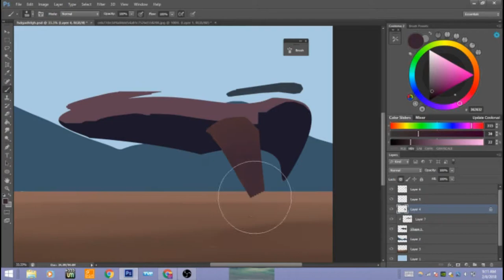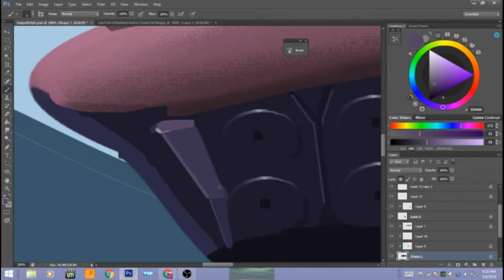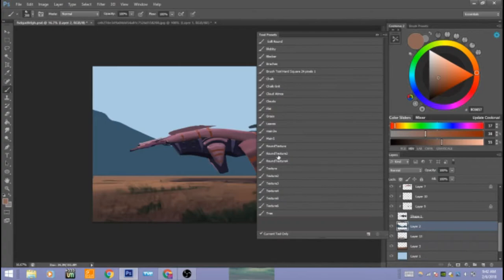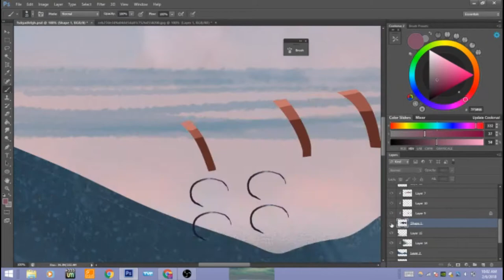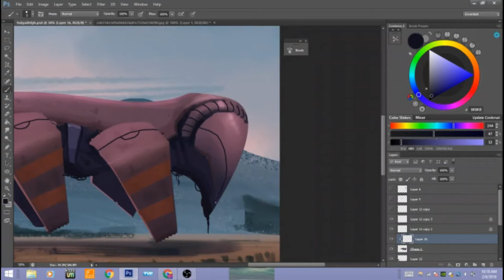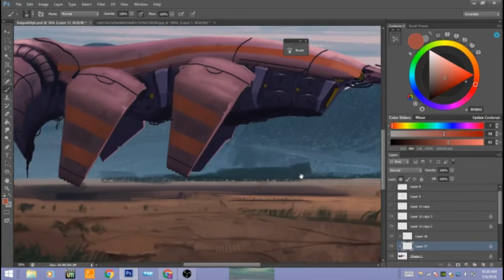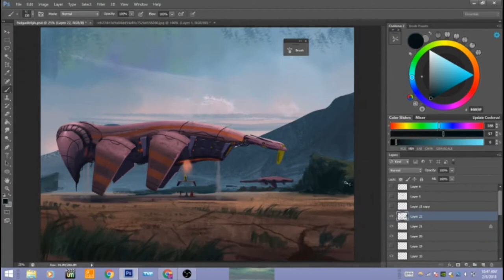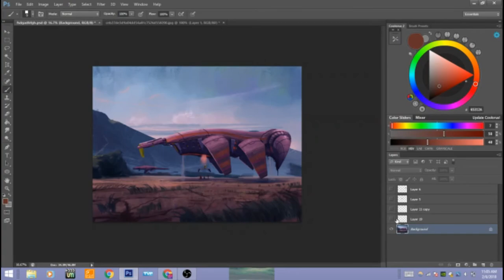Digital Landscape Speed Painting- Arrival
Another landscape painting coming from yours truly. Though I'd try something different and take my time with the concept. Enjoy!